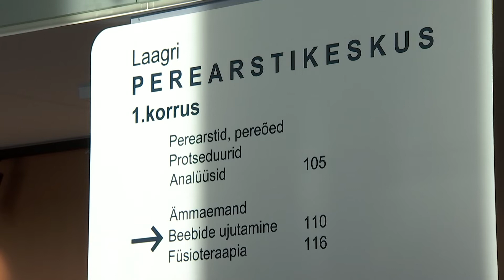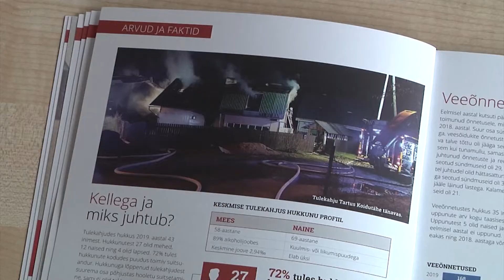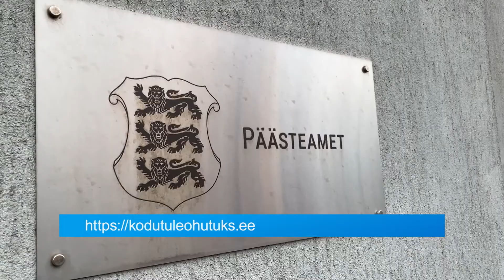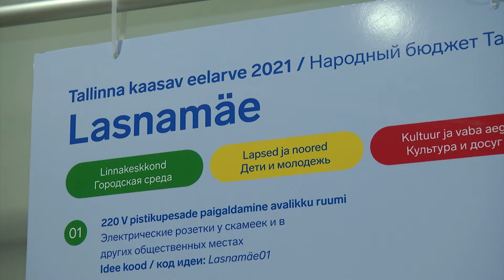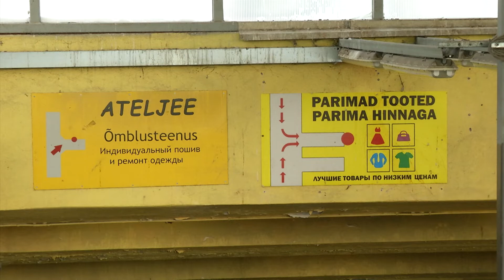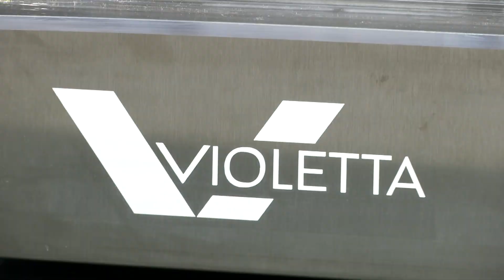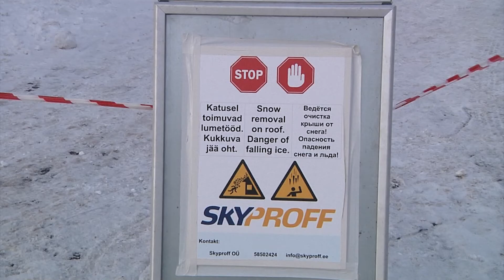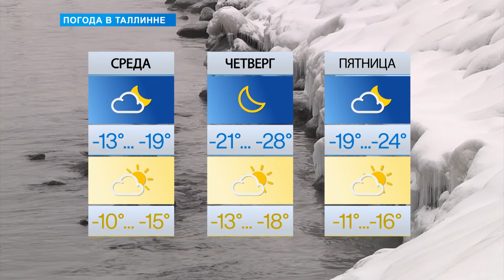«Новости Таллинна»: о тоннеле Мустакиви и опасности сосулек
В этом выпуске передачи «Новости Таллинна»:

— Ситуация с вирусом в Эстонии грозит выйти из-под контроля
— Узнайте, как можно повысить пожаробезопасность своего дома
— Пешеходный тоннель Мустакиви получит новый облик
— Свисающие с крыш сосульки представляют большую опасность